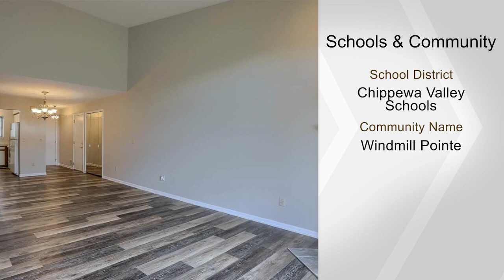38800 Windmill Pointe W, Clinton Township, MI 48038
SELLER WILL ENTERTAIN ALL OFFERS! Check out this completely remodeled condo. Conveniently located near shopping and easy commute to anywhere you need to be. This great place is everything you are looking for and more. You will love the tall, vaulted ceiling in the open great room. The cozy full brick fireplace will help take the chill out of these upcoming chilly fall days. Other features include two spacious bedrooms, a full basement for all of your storage needs that awaits your finishing touches. There is even a two car attached garage with opener. You will love the beautiful view from your new wood deck overlooking the open area behind. Nothing more to do here. This one is ready to move in and offers immediate occupancy!